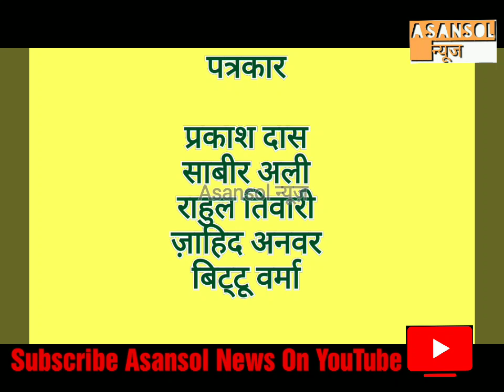Asansol News | आज की रुबरू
Asansol News A Social Media Channel And Page.